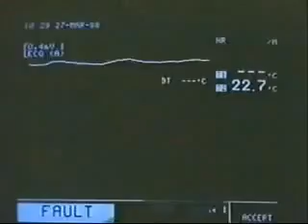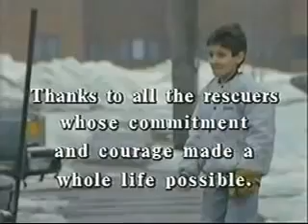Rescue 911-Icy River